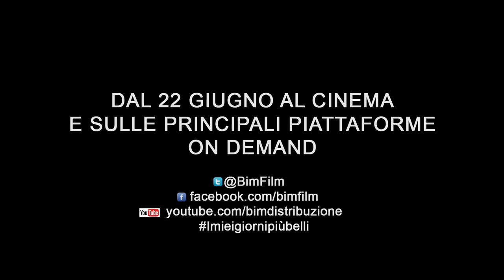I miei giorni più belli - clip - Pomeriggio a casa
I miei giorni più belli di Arnaud Desplechin con Mathieu Amalric, Lou Roy-Lecollinet e Quentin Dolmaire dal 22 giugno al cinema e on demand su Chili, Google Play, Infinity, ITunes, Mediaset Premium Play, Timvision, Wuaki.
Sul punto di tornare in Francia, Paul Dedalus si abbandona ai ricordi: l’ infanzia, la follia di sua madre, le feste, la sua prima volta, la missione segreta in URSS, l'amico che lo ha tradito e l'amore della sua vita...